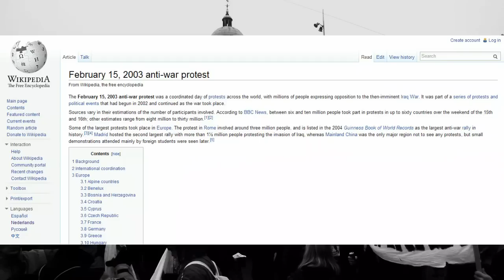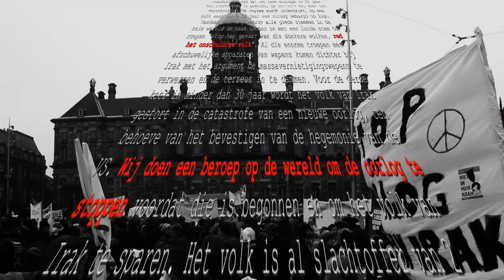Alan Lauris - Niet meer ellende (Original song + Interview 'Cappuccino')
Op 15 februari 2003 vonden over de hele wereld demonstraties plaats tegen de aanstormende oorlog in Irak. Irakees Faisal Nasser speechte toen in Amsterdam 'Wij willen niet meer ellende'! Ik verwerkte die quote in het lied 'Niet meer ellende', en mocht daarover komen vertellen in het radioprogramma 'Cappuccino', nog met good old Sjors Fröhlich. Zowel het lied als het interview kun je via deze clip beluisteren.
'Niet meer ellende' staat op de EP 'The Quest part two' uit 2003, en is ook te vinden op de compilatie  'One to twelve' uit 2012.

On feb 15th 2003 there were demonstrations against the war in Iraq worldwide. In Amsterdam, Faisal Nasser held a speech in Dutch, which I recorded. I used samples from it in a song called 'Niet meer ellende '.  After the song you can hear an interview I gave about it in the Dutch radio program 'Cappuccino'.
The song  'Niet meer ellende' is on the EP 'The Quest part two' from 2003, and is also on the compilation 'One to twelve' from 2012.